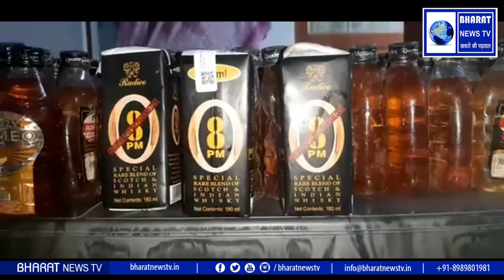रोहतास जिला में शराब माफियाओं की हैसियत इतनी बढ़ गई है कि अब वह पुलिस को भी नहीं छोड़ते हैं। शराब क